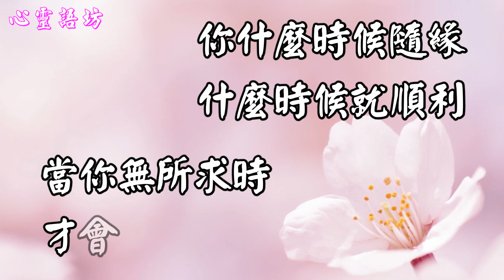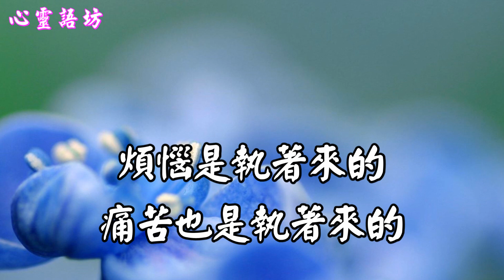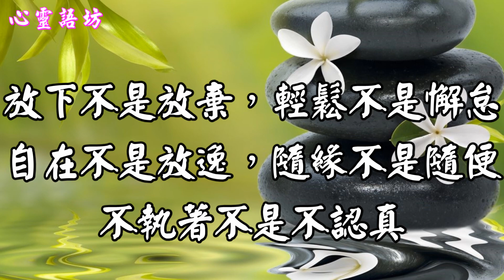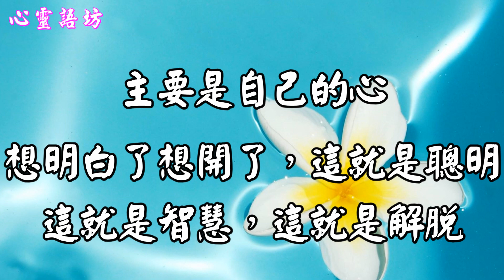【心靈語坊】改變命運的方法_只有當你無所求時，才會無所不有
心放平了，一切都會風平浪靜；
心放正了，一切都會一帆風順；
心放下了，永恆的安樂與幸福也就隨之而來了。
人得有智慧。事情本身沒有好和壞，
好壞是我們自己的分別執著。
煩惱是執著來的，痛苦也是執著來的。
你覺得不好，特別反感，想不通想不開的時候，
那就是愚痴，因為不會換角度。